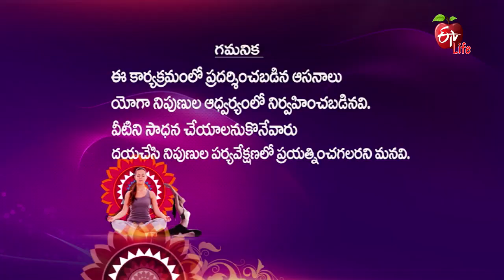Nava Asana and Badha Matsyendra Asana | Yoga Sutra | 2nd Nov 2022 | Full Episode | ETV Life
నావాసనం మరియు బద్ధ మత్స్యేంద్రాసనం (with cushion and belt)

The instructor takes you through various warm-up asanas leading up to Navasana and Baddha Matsyendrasana with the help of a block. This asana strengthens the hand, shoulder, waist, thigh and leg muscles of the body.